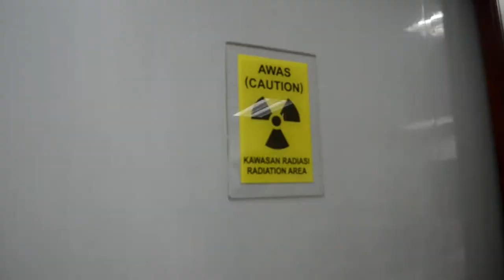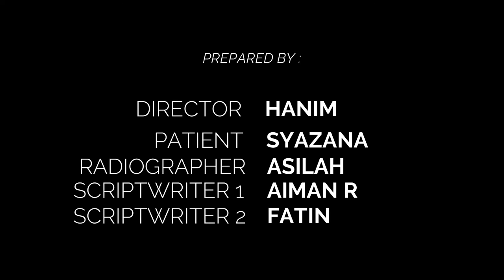Chest x-ray procedure